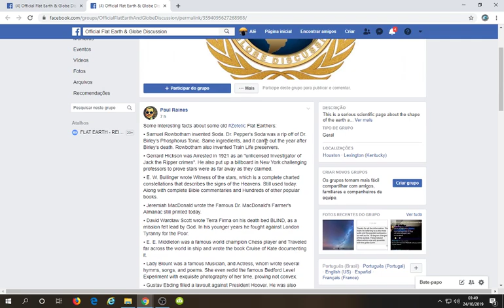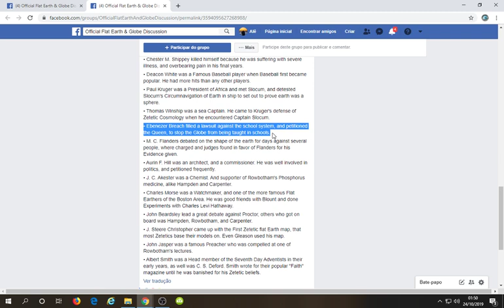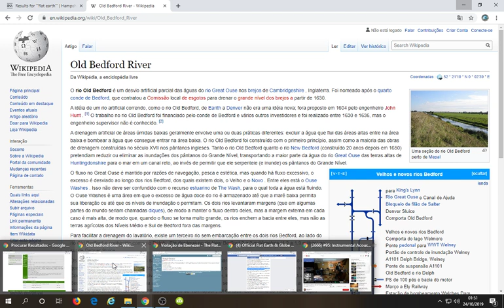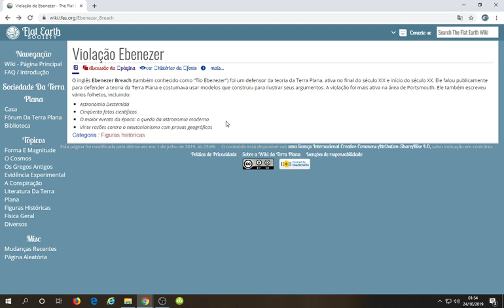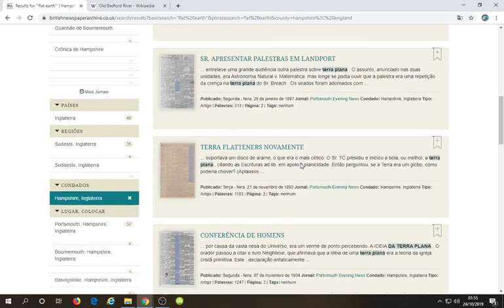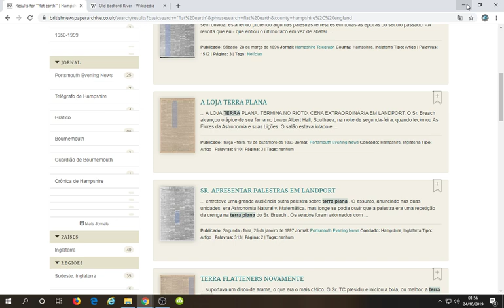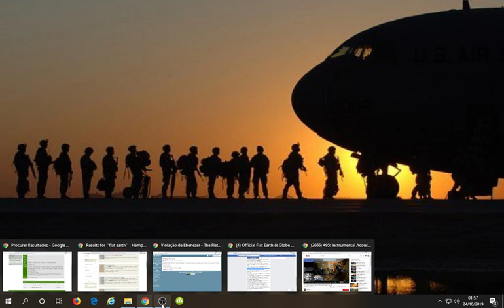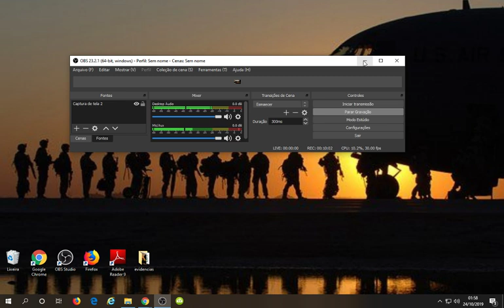Série Histórica!! Parte/01! Ebenezer Breach e sua ação na justiça contra a teoria do Globo!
O inglês Ebenezer Breach (também conhecido como "Tio Ebenezer") foi um defensor da teoria da Terra Plana, ativa no final do século XIX e início do século XX. Ele falou publicamente para defender a teoria da Terra Plana e costumava usar modelos que construiu para ilustrar seus argumentos. A violação foi mais ativa na área de Portsmouth. Ele também escreveu vários folhetos, incluindo:

Astronomia Destemida
Cinqüenta fatos científicos
O maior evento da época: a queda da astronomia moderna
Vinte razões contra o newtonianismo com provas geográficas
• Ebenezer Breach filled a lawsuit against the school system, and petitioned the Queen, to stop the Globe from being taught in schools.
'O Desafio Universal para a Ciência Não Natural! Vinte razões contra o newtonianismo com provas geográficas de que a Terra é um plano estendido. Por Ebenezer Breach, astrônomo e poeta natural. . .